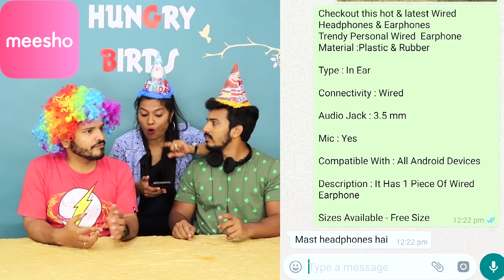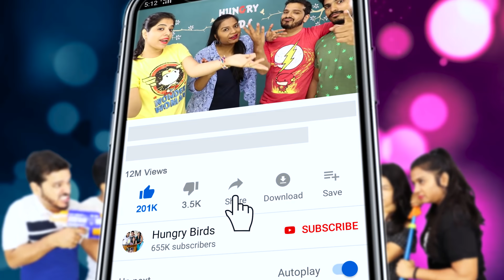4 KG BIRYANI EATING COMPETITION | 4 Kg BIRYANI EATING CHALLENGE | ४ kg बिरयानी ईटिंग चॅलेंज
In today's  video we have done biryani eating competition.